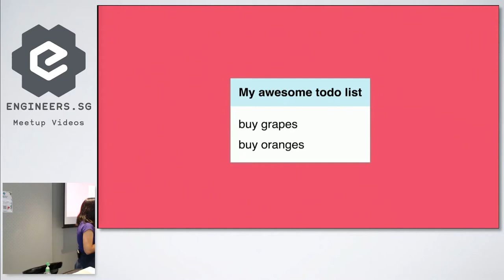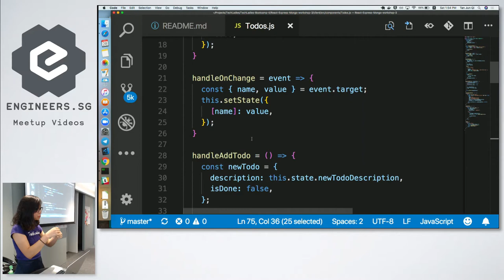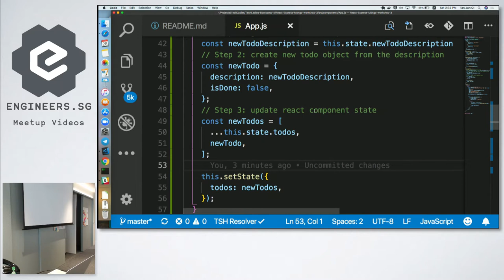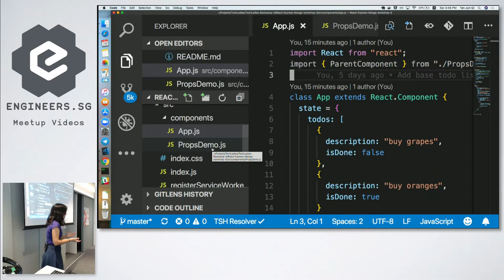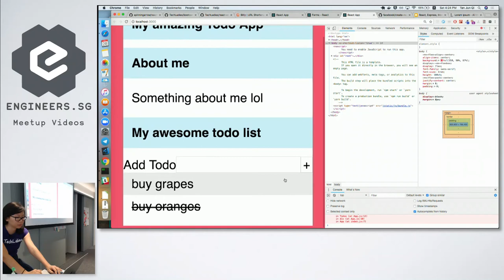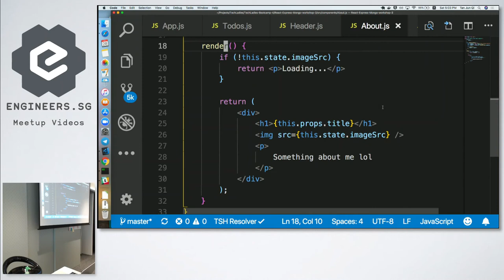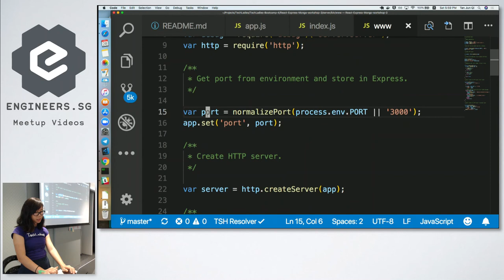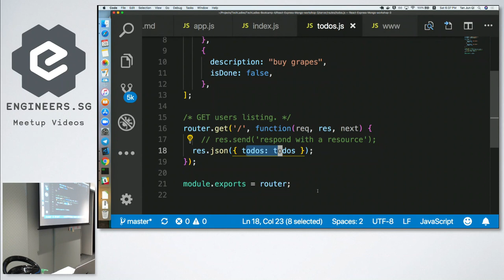TechLadies Pre-Bootcamp Workshop 2018 (Session 3) - TechLadies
Speaker: Tan Jun Qi, ThoughtWorks